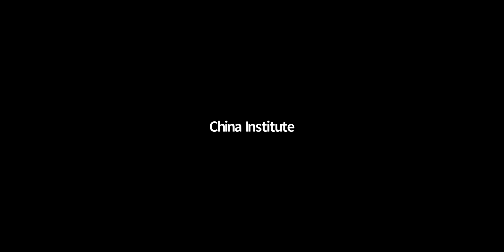A Taste of China (episode 4): Farm to Table Movement in Guangdong, 1.19.21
Meet the digital innovators strengthening rural communities, promoting sustainable agriculture, and bringing food from farm to table in China today.

Travel live with us to Guangdong in this program from January 19, 2021 to explore the rise of one of the most important sustainable agriculture movements on the planet. Young Chinese social entrepreneurs are working with organic farmers to deliver healthy food to urbanites looking for healthy lifestyle and food safety. Meet the idealistic business owners and also talk with a farmer, who will share how his life has changed and cook us a dish with his freshly harvested veggies.